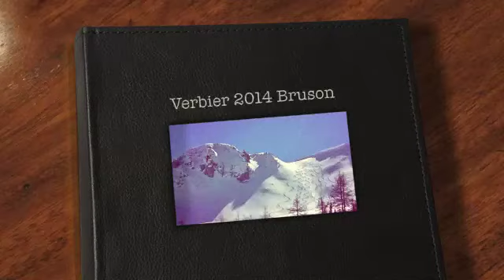verbier 2014 bruson day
boys trip verbier 2014 freshtracks day at bruson le six blanc, jeff haddon, john anderson, neil haslam, mike dennis. boardingdoc. snowboarding off piste using gopro